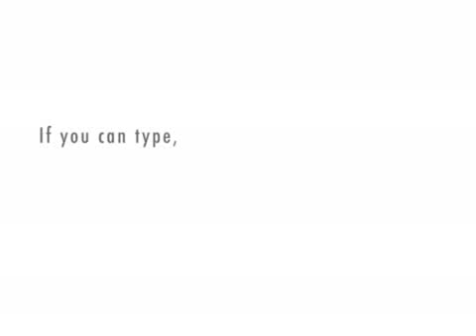Frankenstein, Chapter XII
Dr. Frankenstein pops the question to Elizabeth.